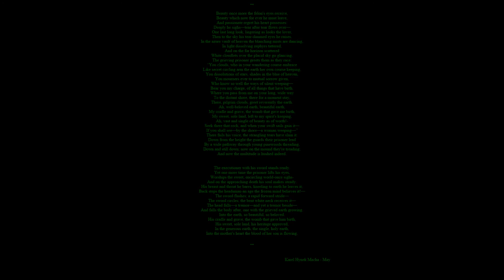Lord Lloigor - Love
I do not own this track, it belongs to Lord Lloigor.

Long live Lord Lloigor